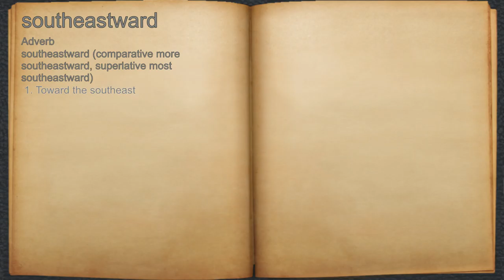What does southeastward mean?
A spoken definition of southeastward.

Intro Sound:
Typewriter - Tamskp